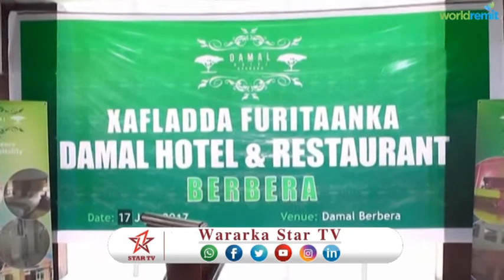DAAWO SHIRKADA DHABSHIIL OO FURTAY XARUN CUSUB OO BANK AH